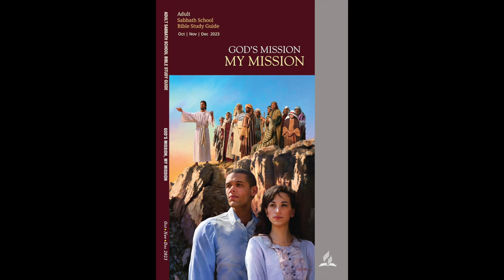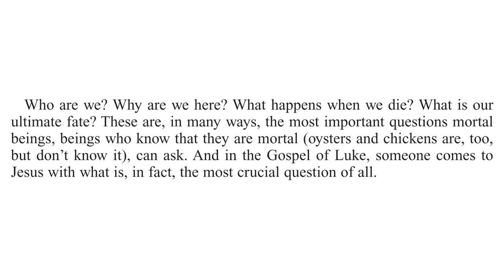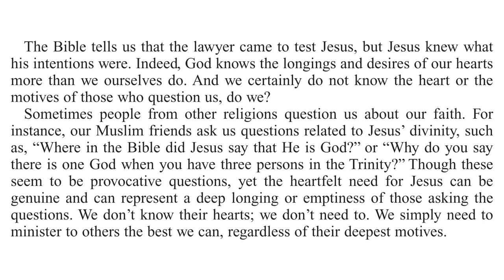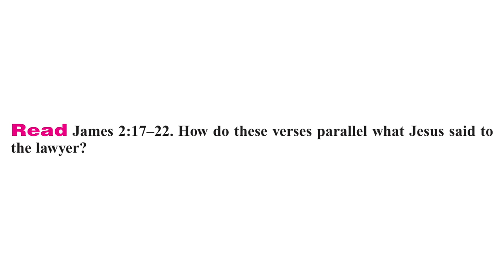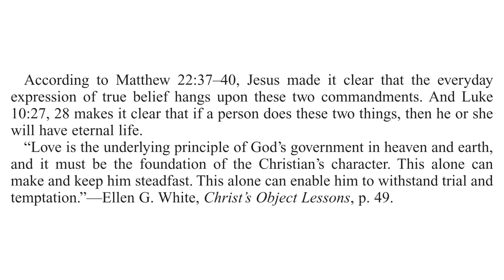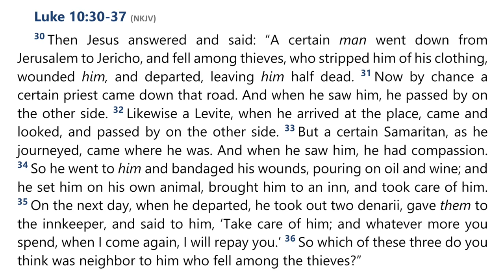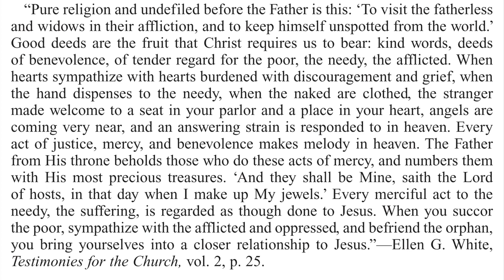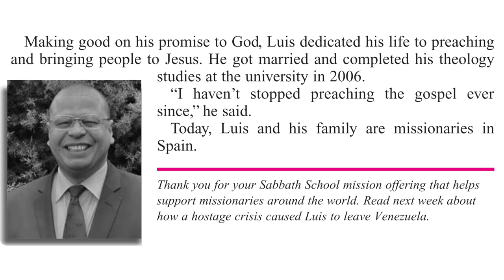2023 Q4 Lesson 07 – Mission to My Neighbor – Audio by Percy Harrold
00:00 | Opening Prayer
02:20 | Sabbath Afternoon, Nov 11
04:20 | Sunday, Nov 12
07:45 | Monday, Nov 13
12:00 | Tuesday, Nov 14
15:40 | Wednesday, Nov 15
20:39 | Thursday, Nov 16
24:41 | Friday, Nov 17
28:28 | Inside Story
31:12 | Final Notes

📖  Read for This Week’s Study:
Luke 10.25–37, 2 Timothy 3.16, James 2.17–22, Matthew 22.37–40, Galatians 5.14, Micah 6.6–8